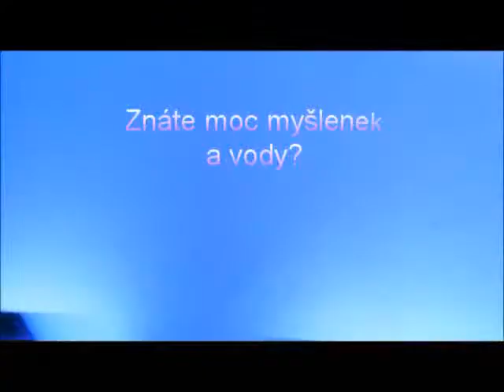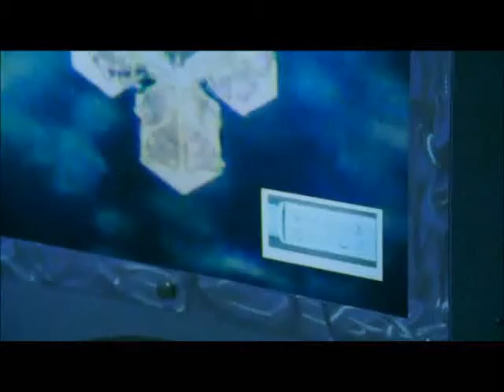Ukázka z filmu - Co vlastně víme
O krystalech vody